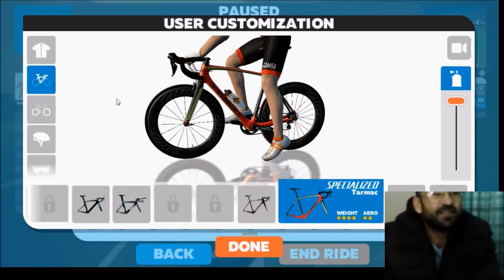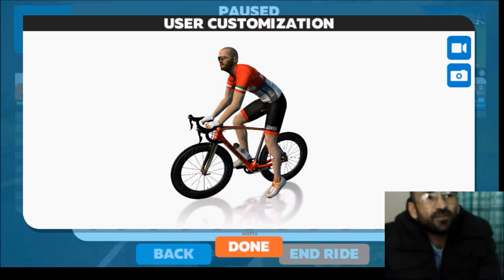S-works Tarmac bike at Zwift-weight & aero specs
You unlock the S-Works Tarmac bike after you complete the California  challenge at Zwift.Here is a view about the weight and aero specs of the bike.